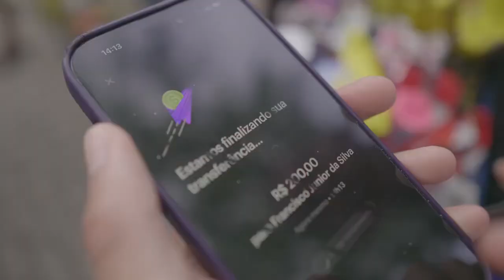ANIVERSÁRIO DO ALECRIM